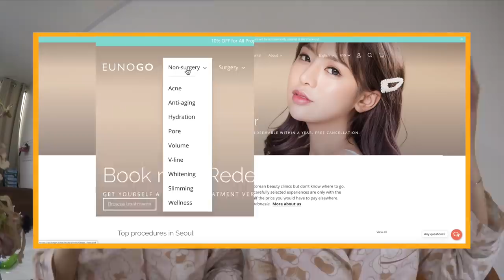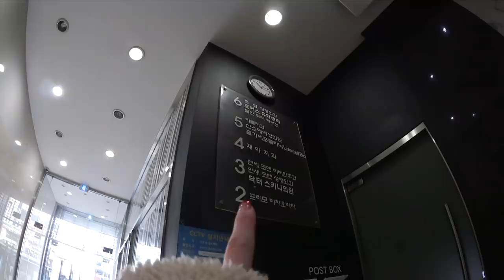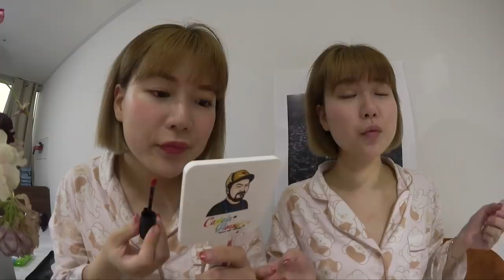Life in Korea: Going for Treatments, Haircut, Buying Fabrics, New Hot Cafe to Visit | Q2HAN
Country: South Korea
State/Province: ChungcheongNam-Do
City: Gongju-City
Address: Hanjeok2-gil 51-14 WooNam First-Vill 104-#701
Post Code: 32569

◐ EUNOGO & CAFE ◑

ALL treatments at Eunogo are going on 10% promotion
Book now and redeem in 1 year

   ＼ 39-29 Yeonmujang-gil, Seongdong-gu, Seoul

◐ HAIR ◑

   ＼ He is okay with English
   ＼ 38 Gangnam-daero 102-gil, Gangnam-gu, Seoul

◐ PRODUCTION ◑